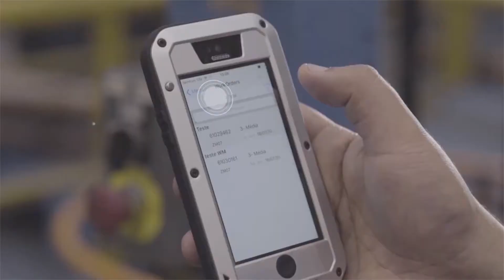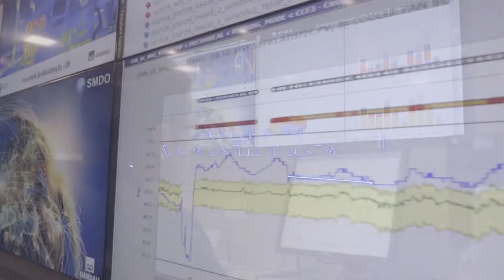Digital Industrial Transformation: Gerdau and GE Digital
As part of its effort to adopt more flexible structures Gerdau, one of the world’s largest suppliers of specialty steel, implemented Asset Performance Management (APM) from GE Digital.

Gerdau also utilized GE Digital’s Industrial Performance & Reliability Center (IPRC) remote monitoring to detect impending equipment failure and to proactively repair defects. In just six months of a one-year pilot, the IPRC and Gerdau's team caught two major instances that prevented 130 hours of downtime in the Sinter Plant and avoiding costs of over $1.5 million.

To avoid unplanned downtime, GE Digital's Managed Services can help you maintain your critical machines using model-based predictive maintenance technology. Discover our Remote Monitoring & Diagnostics service, powered by GE Digital’s Industrial Performance & Reliability Center, and the software solution behind it.

Transcript:

We have a presence in 33 countries and we have about 35,000 employees.

We have two different processes.  They are different in regarding the raw materials.  And we have all the downstream operations where we can make wire, make nails, make mesh, make many products.

We have started a pilot with 46 assets from our major plant because we considered that these were our critical assets.  We realized that we need to do something different than we have been doing for the last 115 years.  Otherwise we would not survive this very competitive scenario.  So that's why we started a transformation inside our company.

We realized that we need to be more agile.  We need to be more simple. We need to be more open.  As you have a centralizing power, as you need more technology, you shift our performance, your results.

We have come to GE. We believe that the end as a whole is a good solution for us. We believe that when we have consolidation of the systems and we are in another level of performance, we will think about expanding that to the other complementary products, software of the APM platform.  We believe that Predix would be the business platform to run all of this development.

Before we invested in this technology, I have presented the company the technology proposal where I was saying that in one year and a half we would have the payback from this work.  And for us the surprise, when we implemented this, we started work December 15 and we got the payback in half that time.  In nine months, we have all the investment back.  So that was what made us go ahead with you to expand the project to all of our plants in Brazil.  That's where we are now.  We have the challenge from the end of 2017, have all the Gerdau Brazilian plants running the new APM platform.